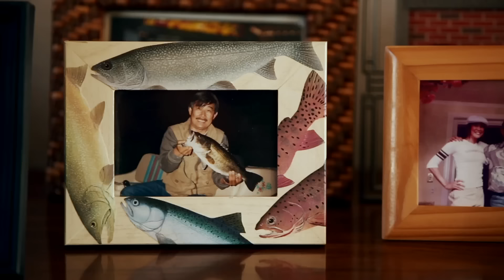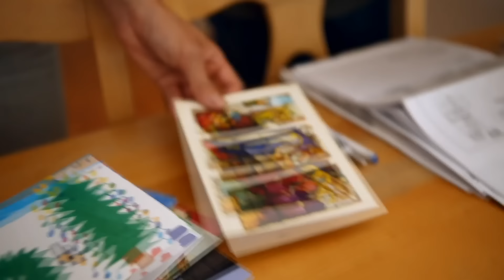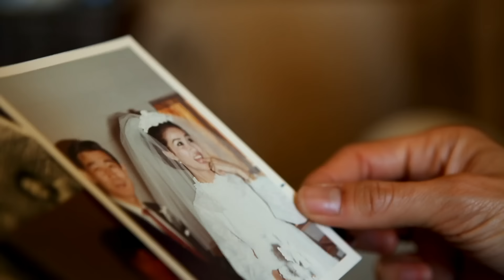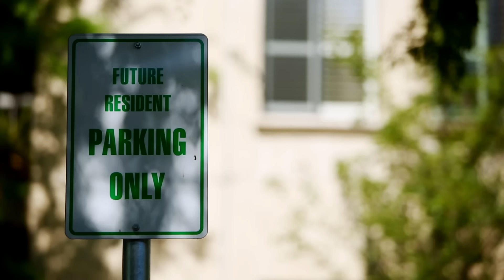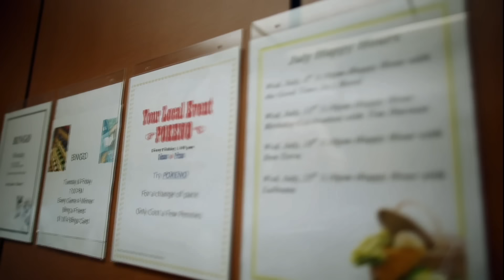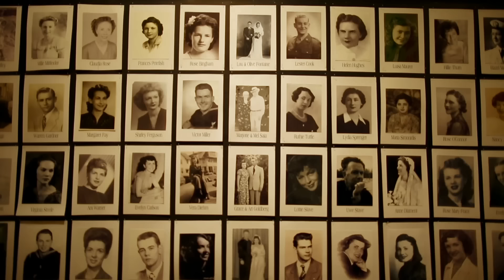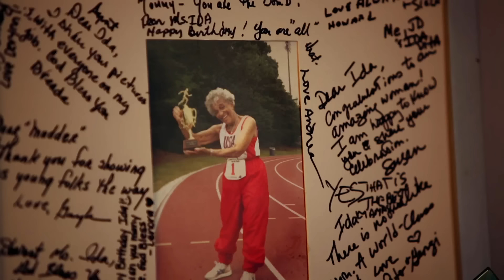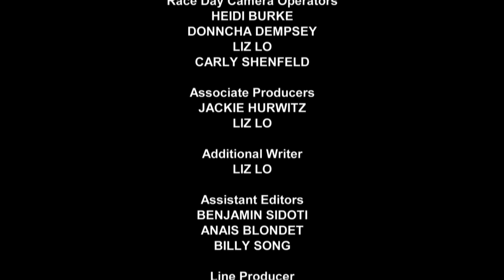The Secret Lives of Seniors | Our America With Lisa Ling | Full Episode | OWN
As Lisa Ling tries to help her own father navigate the challenges of aging, she comes across a variety of seniors who are dating, embracing adventure and learning to deal with old age gracefully -- seniors who aren't letting age stop them from living. (Original Air Date: February 5, 2013) Watch more of Our America with Lisa Ling on the WatchOWN app.